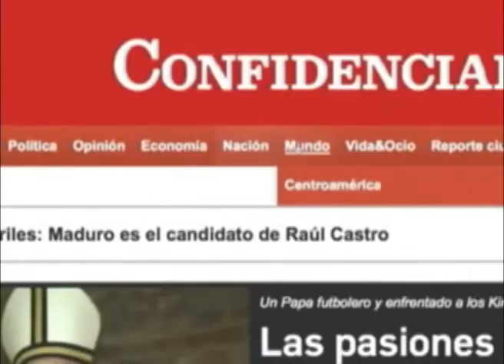Exdiputado Jarquín: Alcaldía debe esclarecer desplome del "18 de Mayo"